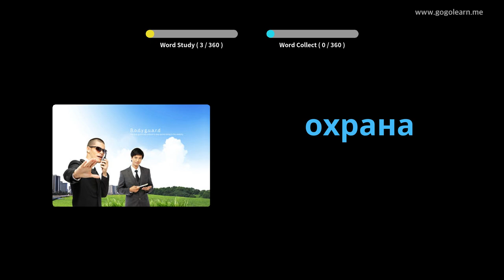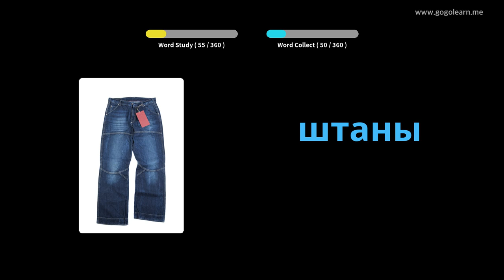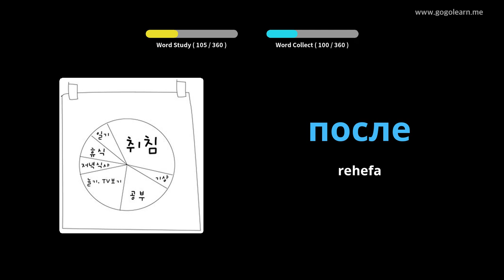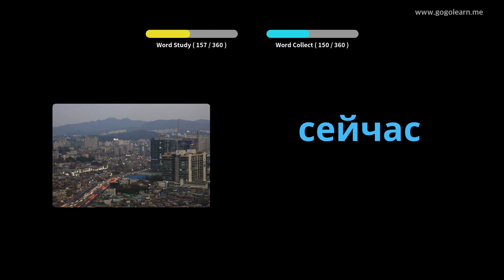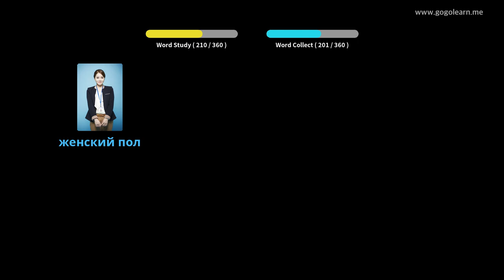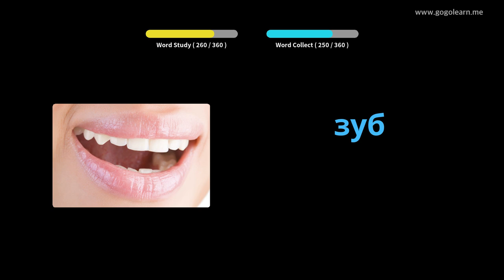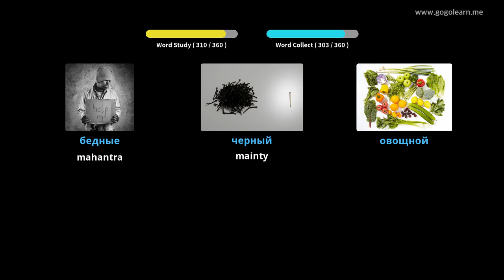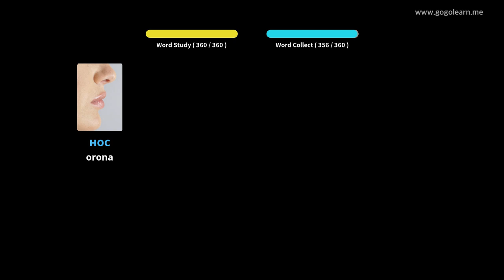Zanaky ny voambolana Rosiana | Golearn